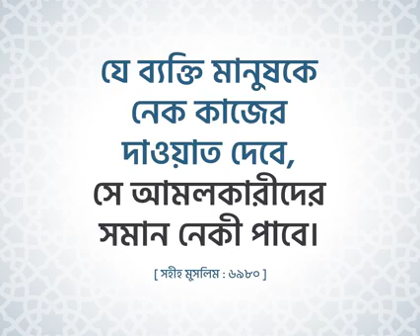যে অনুভূতি আপনার নামাজকে বদলে দিতে পারে। মিজানুর রহমান আজহারি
ভিডিও টি ভালো লাগলে লাইক ও শেয়ার করুন ।

অনুভূতি#
বদলে#
মিজানুর#
রহমান#
Education#
Entertainment#
Azad#